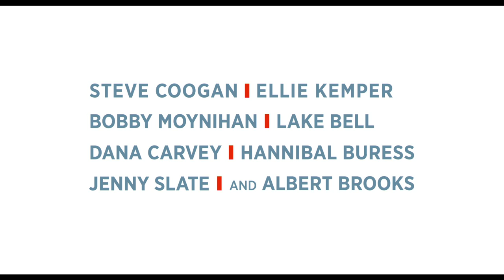Secret Life of Pets - Official Trailer HD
Max (Louis C.K.) is a spoiled terrier who enjoys a comfortable life in a New York building until his owner adopts Duke, a giant and unruly canine. During their walk outside, they encounter a group of ferocious alley cats and wind up in a truck that's bound for the pound. Luckily, a rebellious bunny named Snowball swoops in to save the doggy duo from captivity. In exchange, Snowball demands that Max and Duke join his gang of abandoned pets on a mission against the humans who've done them wrong.